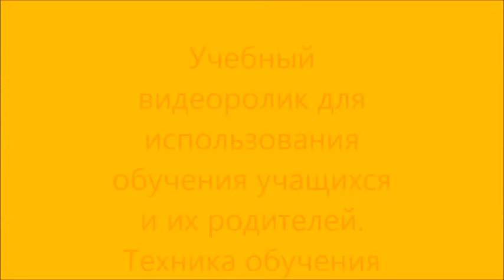Мой фильм - Низкий старт